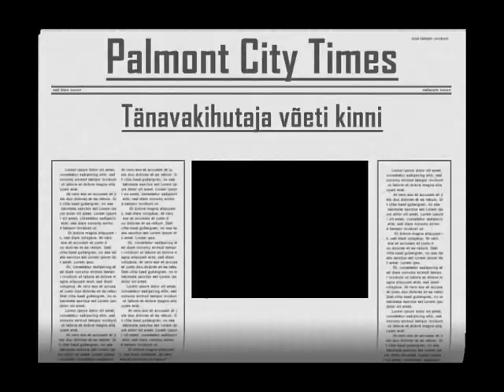busted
i am busted